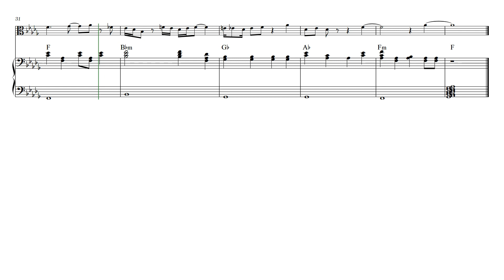Peaches _ Jack Black _ for viola and Piano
✉️leave your suggestion in the comments

Peaches By jack Black  for viola and piano.
Intermediate level, with chord.

"Peaches" is a song by Jack Black that was released on April 7, 2023.
The song was written for The Super Mario Bros. Movie where Black's character,
Bowser, performs the song on a piano to secretly confess his love for Princess Peach.